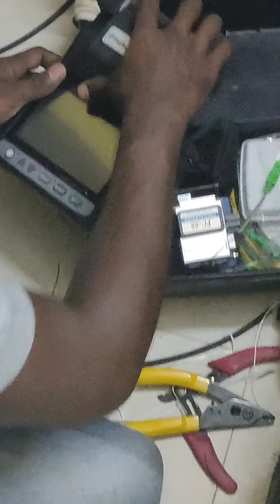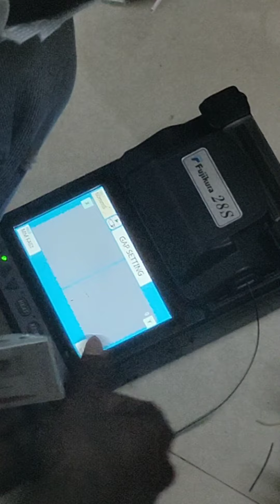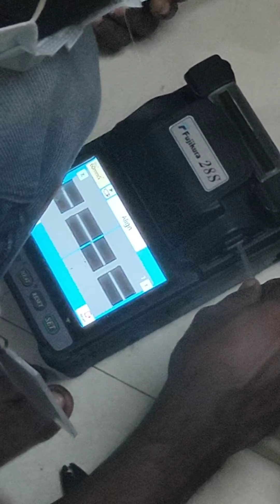Airtel xtreme Fiber installation in 5 min / kerala കേരള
5 minute installation മിനുട്ട്